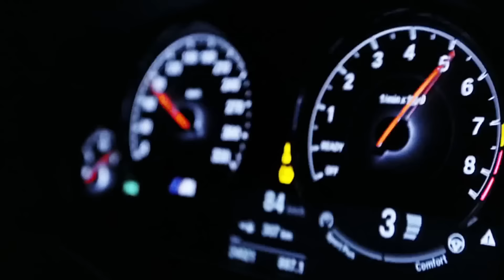DJ Belite & Risad Hacibeyli - 2Pac All Eyez on Me Pt 5 (Gangsta Remix Official Music Video)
2Pac All Eyez On Me Pt 5 (Gangsta Remix)

remixseventh overall album and third posthumous album, Until the End of Time, was another double album released on March 27, 2001. The album debuted at #1 on the Billboard 200 and went on to be certified quadruple platinum by the RIAA. The songs were recorded during the All Eyez On Me and Makaveli sessions but remixed for this release.

In 'Lil Homies' Tupac presents the effects of violence and drugs on the youth in the ghetto. He also reveals parts of his own life story and the pain and loss that brought him to tears.

Amazon Music

Amaru Entertainment, Inc., under exclusive license to Interscope Records